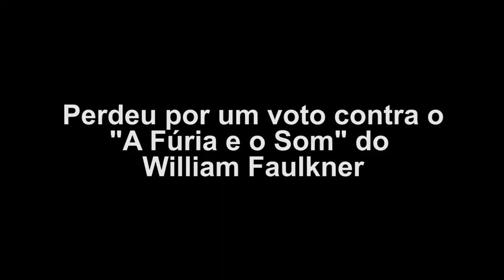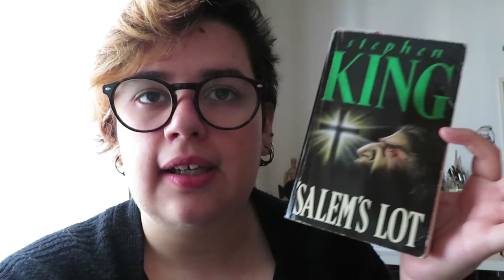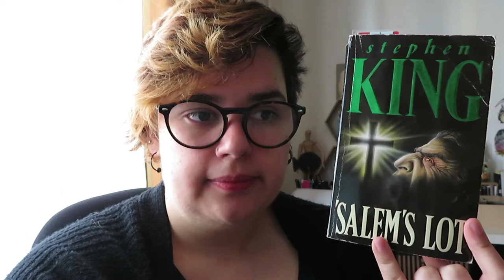Diário de Leitura | Outubro - Parte 3 [VLOG]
Os livros que li entre 19 e 26 de Outubro...
Outros Diários de Leitura de Outubro

📚 Livros mencionados!
- Devil May Cry (Dark-Hunter #11) de Sherrilyn Kenyon
- Upon the Midnight Clear (Dark-Hunter #12) de Sherrilyn Kenyon
- Dream Chaser (Dark-Hunter #13, Dream-Hunter #3) de Sherrilyn Kenyon
- Brother Odd (Odd Thomas #3) de Dean Koontz
- Salem's Lot de Stephen King
- Os Melhores Contos de HP Lovecraft vol. 2 de H. P. Lovecraft